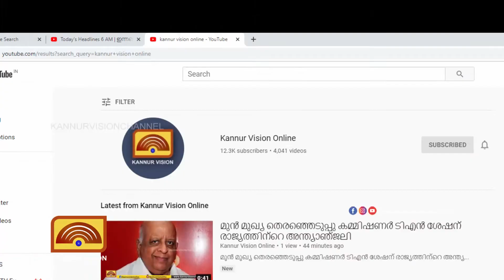പരിയാരത്തെ പുതിയ പോലീസ് സ്‌റ്റേഷന്‍ കെട്ടിടത്തെ മനോഹരമാക്കി മ്യൂറല്‍ പെയിന്റിങ്ങും